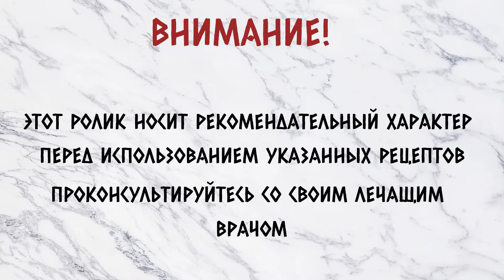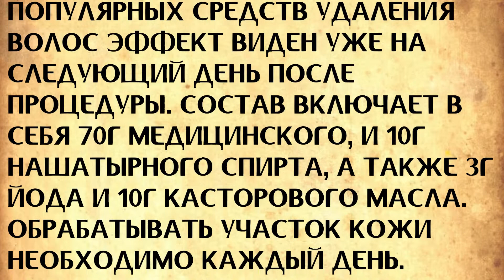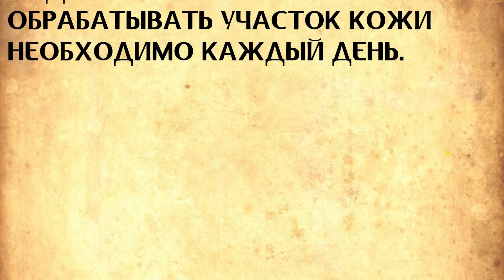Избавьтесь от ненужных волос быстро и безболезненно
Из этого ролика вы узнаете как избавится от ненужных волос на теле с помощью народной медицины.

Там публикуются как ролики с канала так и другие материалы в текстовом виде, которые не дублируются здесь